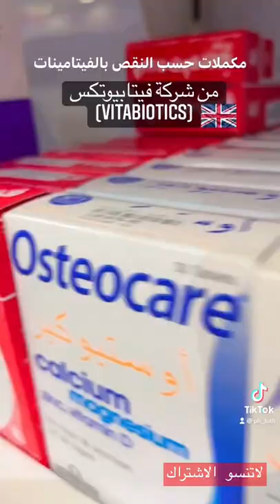💊افضل فيتامينات بالصيدلية 💊